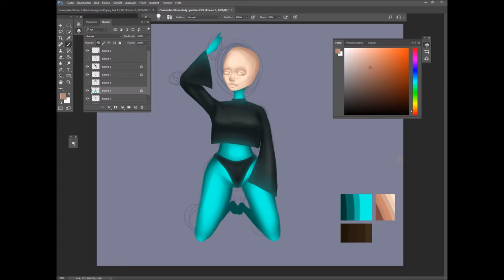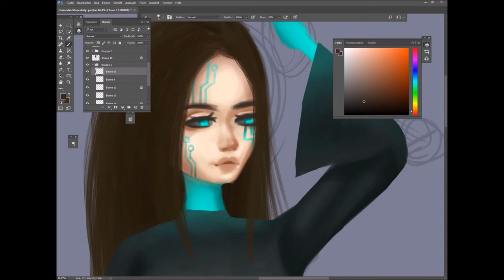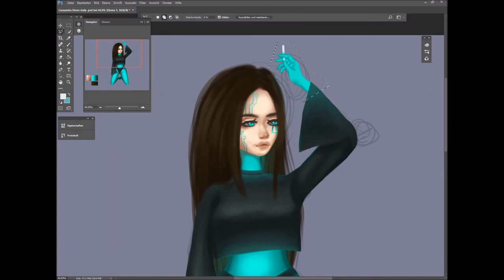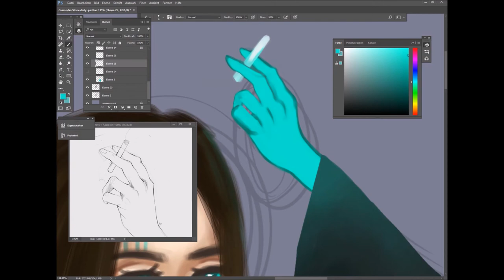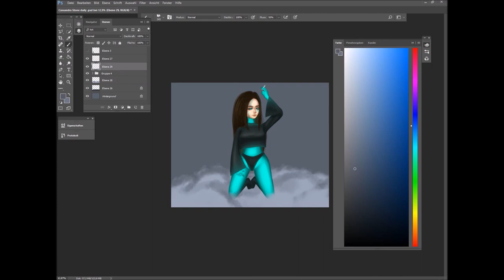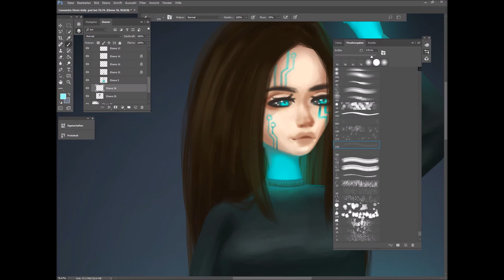Speedpaint - Cassandra Stone (OC - Original Creation)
Tablet: Wacom Cintiq 21ux
Programm: Photoshop CC2017